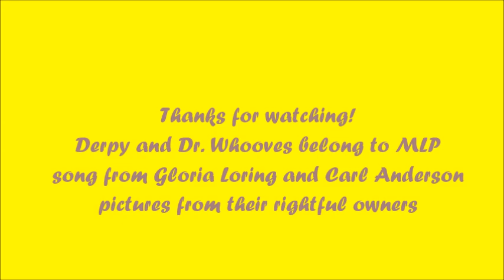Derpy x Dr. Whooves: Friends and Lovers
yay, pony video. been a while since I did these two, anyway this song made me think of them, I guess cause they've known each other for so long and I think they're pretty close from what I've seen on the show and whatnot, you know? yeah, heh, felt it would be cute too. gee, it's October too... not sure when I'm gonna start a Halloween video.. I'll have something I hope, if not, then oh well, I've honestly done mostly the ones I've wanted. but again if I have something, I'll do it. anywho, hope you guys enjoy.